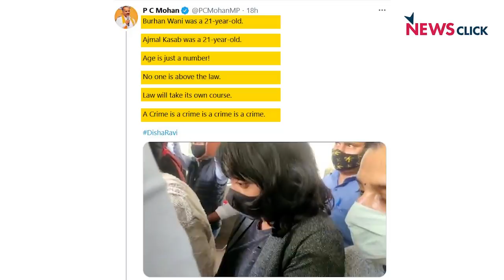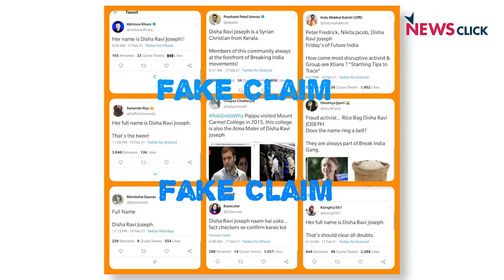दिशा रवि को बेल, बीजेपी सरकार को झटका।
21 साल की दशा रवि को आखिरकार बेल मिल गईI क्या उसका गुनाह सिर्फ इतना था कि उसने जलवायु परिवर्तन एक्टिविस्ट ग्रेटा थनबर्ग से बात की थी । उसका दोष सिर्फ इतना था कि उसमें एक तथाकथित टूलकिट में संशोधन किए थे। कहीं न कहीं ये पूरा मामला देश की साख के साथ भी जुड़ गया था। एक तरफ जहां बीजेपी का प्रचार तंत्र , दिशा रवि की 'हरकतों' को 'देशद्रोह' से जोड़ रहा था, वहीं दूसरी तरफ बीजेपी सरकार और दिल्ली पुलिस की इस हरकत से देश की काफी हद तक बदनामी भी हुई थी। आज 'बोल कि लब आजाद हैं तेरे' में वरिष्ठ पत्रकार अभिसार शर्मा बता रहे हैं कि किस तरह से दिशा रवि को बेल का मामला बीजेपी सरकार के मुंह पर करारा तमाचा हैI